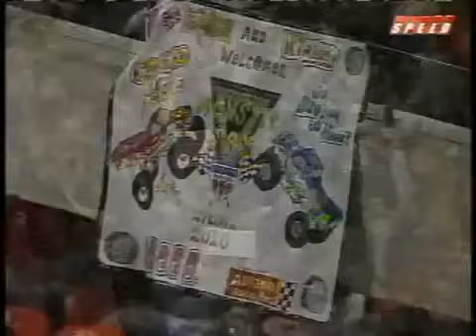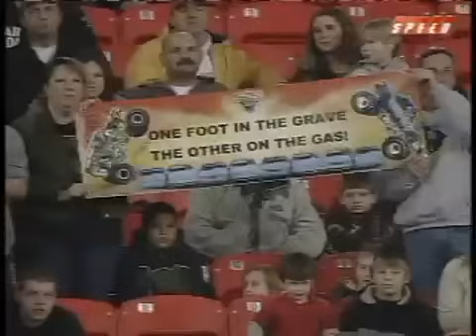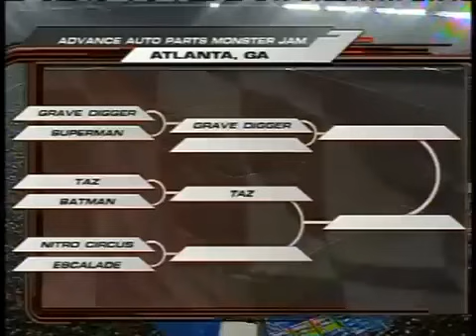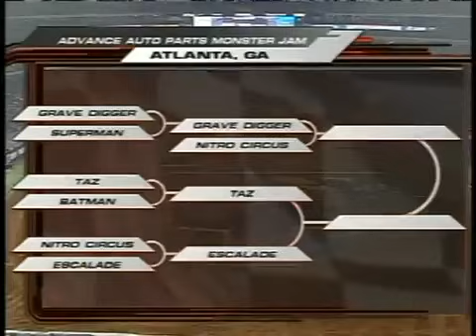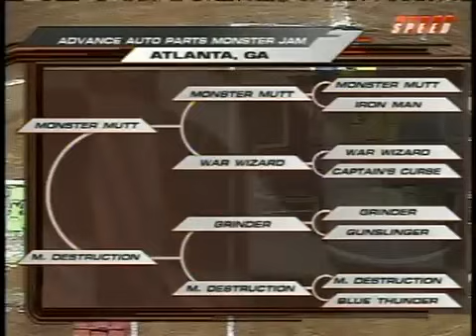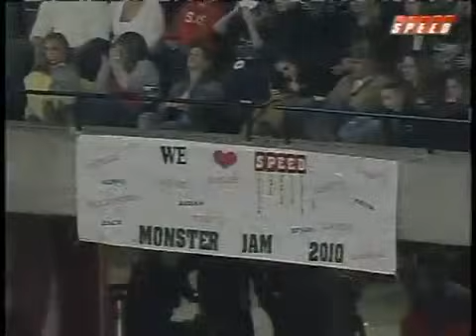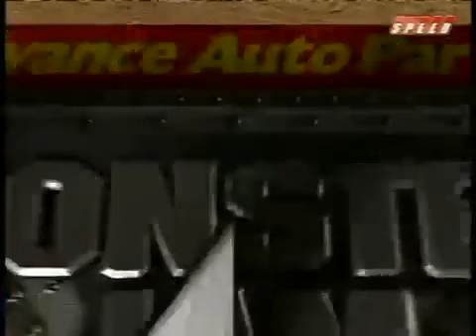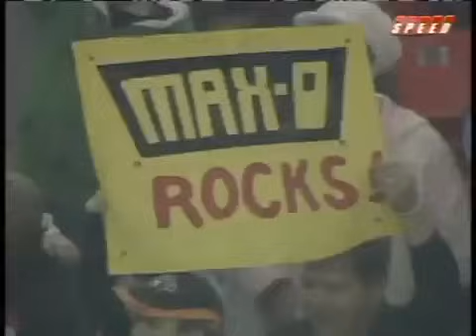Monster Jam Atlanta 2010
RE-UPLOAD. Original video was taken down. Apologies for the low quality but here's the full show.
special thanks to @tazzmaniandevilboy42 for reaching out to me about this episode